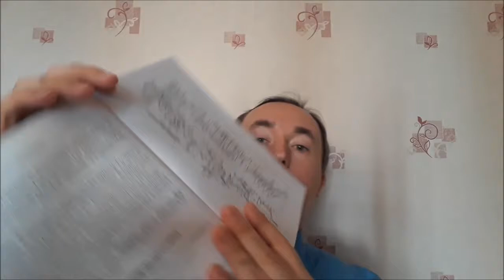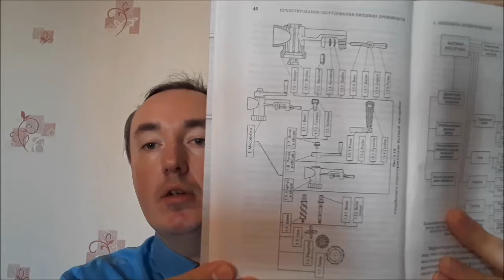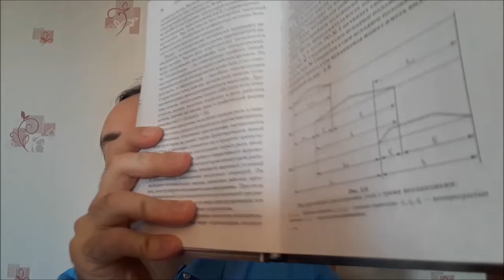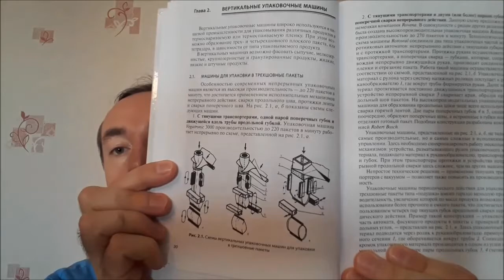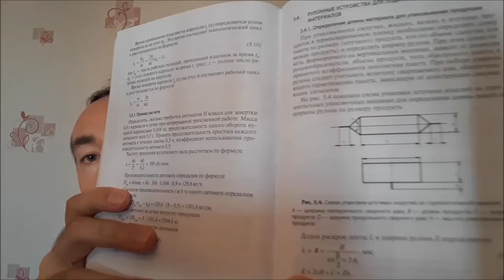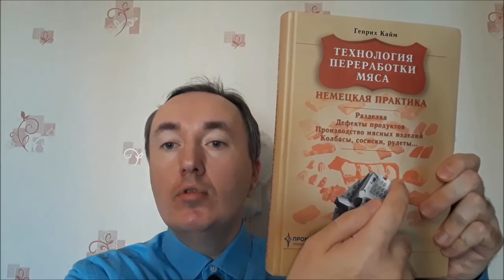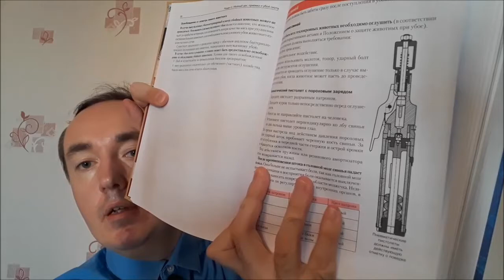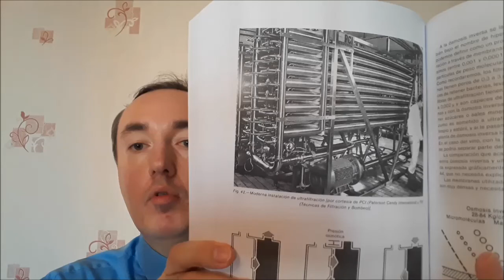Книги по машинам и аппаратам пищевых производств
В учебниках и учебных пособиях, изданных по машинам и аппаратам в общем, а также технологического оборудования по отраслям, обобщены сведения о состоянии и перспективе развития технологического оборудования пищевых и перерабатывающих производств.

Поддержать проект "Лекции по технологического оборудованию пищевых производств":
- на Патреон:

Особое внимание уделено проблемам, стоящим перед специалистами в деле повышения эффективности машинных технологий продуктов питания. В учебных пособиях собраны современные формы организации технологических комплексов, а также машинно-аппаратурные схемы линий для переработки сельхозяйственного и плодоовощного сырья, а также морепродуктов в продукты питания. Представлены теоретические основы процессов пищевых производств и инженерные расчеты (мощности, производительности, размеров и конфигурации рабочий органов) машин и аппаратов.
Из книг вы можете узнать об устройстве и принципах работы оборудования для механических, гидромеханических, тепломассообменных и биотехнологических процессов, а также дозирования и упаковывания пищевых продуктов.

Эта информация собрана в более чем сотне разных книг.
Из видео вы узнаете о пяти книгах:
1) Введение в специальность, под ред. д.т.н., профессора Антипова С.Т.
2) Зерновые завтраки, под редакцией Р. Б. Фаста, Э. Ф. Колдуэлла
3) И. А. Хозяев "Проектирования технологического оборудования пищевых производств"
4) А.И. Веселов, Н.А. Веселова "Технологическое оборудование, оснастка и основы проектирования упаковочных производств"
5) Генрих Кайм "Технология переработки мяса. Немецкая практика"
6) Antonio Madrid Vicente Nuevo Manual De Industrias Alimentarias

В конце видео вы услышите информацию о важности изучения иностранных языков и их применения в своей работе.